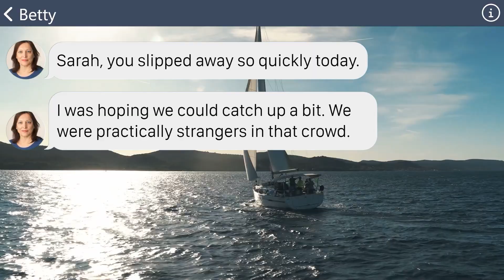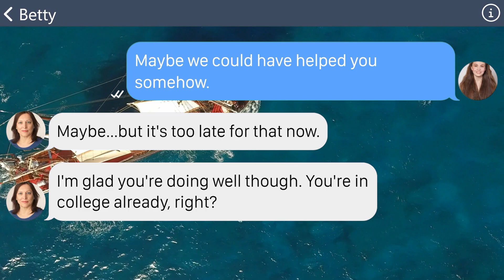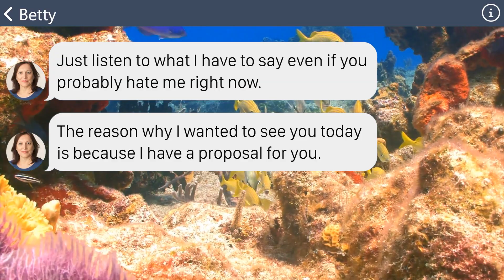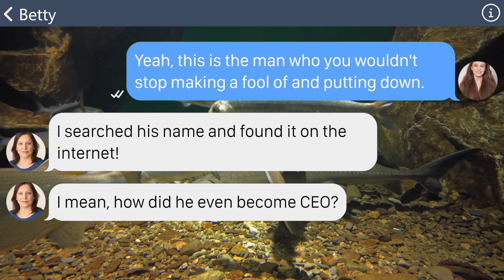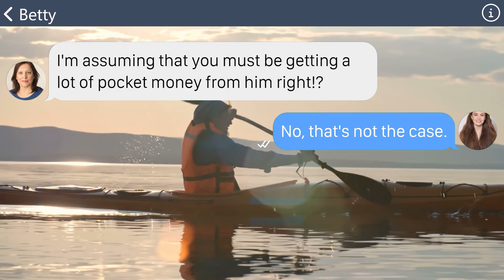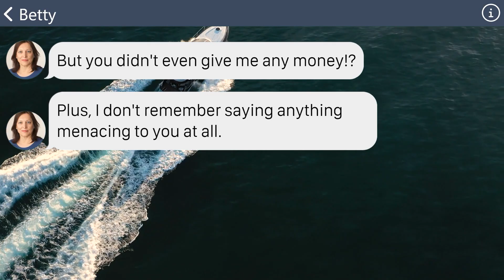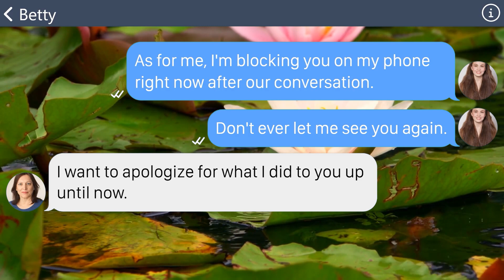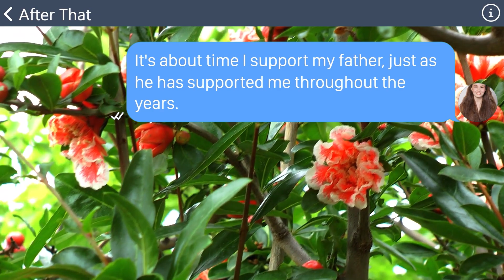【Apple】Years after abandoning me and my father, my selfish mother wants me to move in with her